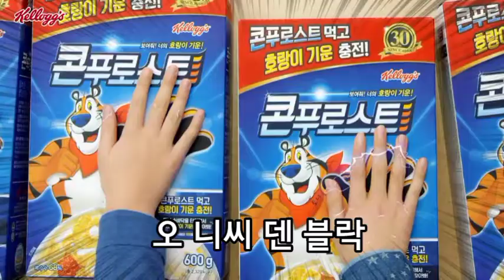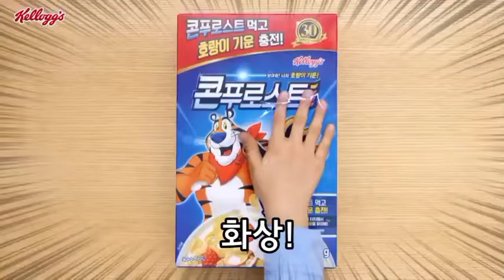콘푸로스트 광고 역재생